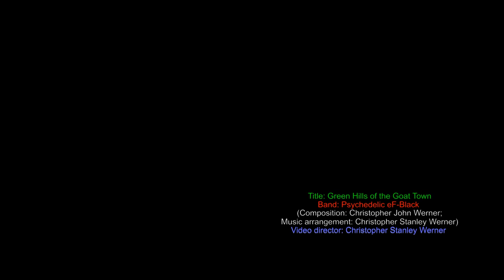Psychedelic eF-Black - Green Hills of the Goat Town /single/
Psychedelic Ef-Black - Green Hills of the Goat Town (1st October 2017) /single/. Music track "from Lublin, for Lublin" for it's jubilee 700th anniversary! HIT!!!

Song composed by:
Christopher John Werner - electric guitar, sounds effects
Christopher Stanley Werner - bass guitar, drums, sounds effects